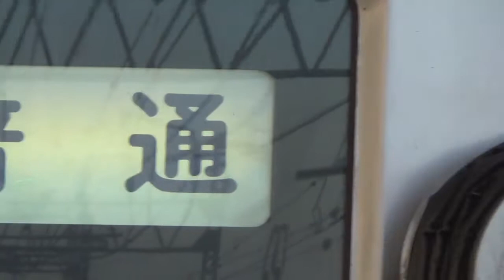【夕方限定1日1本下り方面から来る】地上車東武10050系11667F普通東武動物公園行き入線～発車